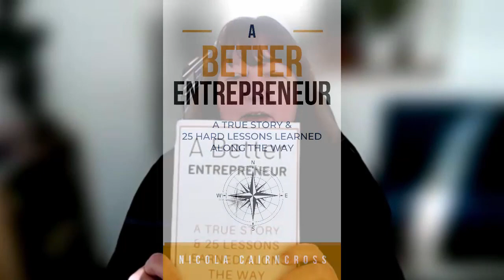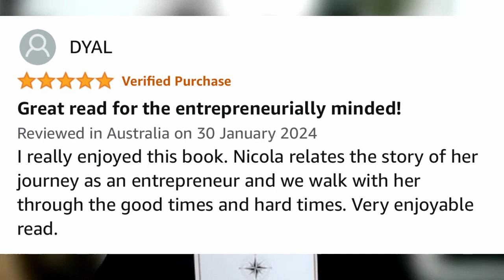A Bit Of A Rebrand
My journey through the entrepreneurial labyrinth has had its share of dead ends and triumphant breakthroughs. Sitting down to record this, despite a day plagued by tech gremlins and a looming haircut appointment, I realized the raw authenticity of this moment perfectly mirrors the candid revelations I'm about to share. With that spirit, I'm thrilled to pull back the curtain on my latest venture—a rebrand that's so much more than a fresh coat of digital paint. It's a gateway to understanding the decisions, the drive, and the hard truths that come with being an entrepreneur.

This episode isn't just a run-of-the-mill chat; it's the unveiling of my new book, a narrative that charts my awakening to the invisible barriers that stunt success. It's not a handbook; it's a story. A story of a 35-year-old who's stumbled, risen, and stumbled again, only to climb higher each time. The pages of my book echo the chapters of my life, with each one distilling a lesson learned the hard way. The response has been overwhelming, with positivity flooding in through early reviews. Join me as I explore how my personal and professional evolution unfolds and takes shape in the words I've penned, hoping to resonate and ripple through our community of listeners and beyond.

"Hi, I'm Nicola Cairncross and I've mentored hundreds of small business owners on how to take their business online. Whether you are a seasoned business owner or you are new to the world of entrepreneurship, I know I can help you - because I've been there and I've helped others create some amazing successes.  With 25+years  experience, every business I've started, I've marketed online, from scratch"

Podcast version also available on Substack, Apple, Spotify & Overcast

Equipment I Use Myself & Recommend:

* Ring Light
* Blue Yeti Microphone
* Logitech Webcam
* Phone & Camera Tripod / Stand Mount

If You're Feeling The Pinch, Here's The Solution

Copyright @NicolaCairncross 2024